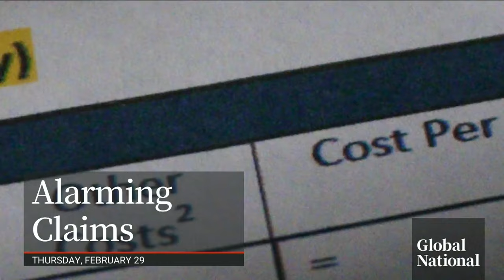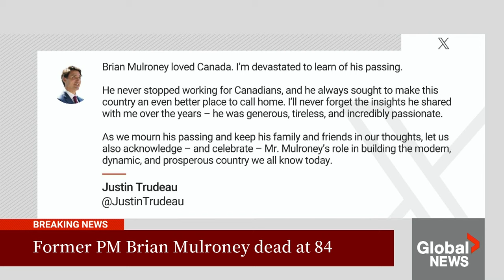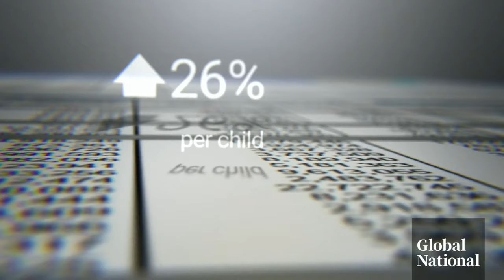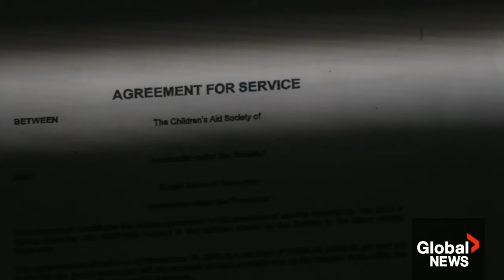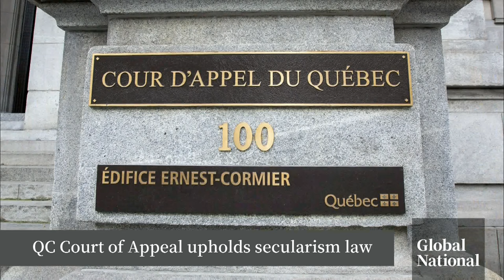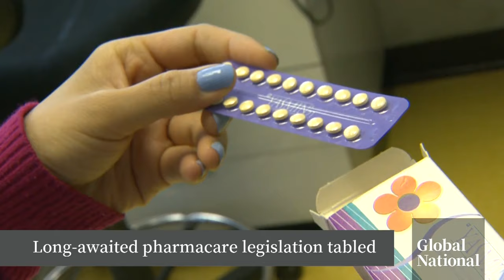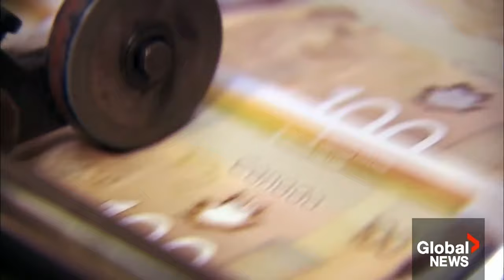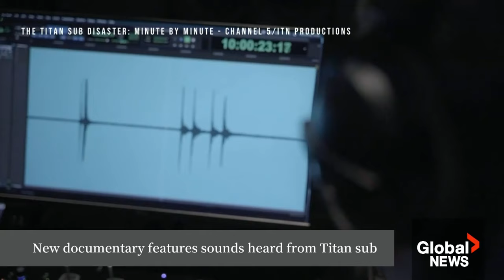Global National: Feb. 29, 2024 | Brian Mulroney, former Canadian prime minister, dead at 84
On this episode: Former Canadian prime minister Brian Mulroney has died at the age of 84. He served as the 18th prime minister of Canada from 1984 to 1993. Eric Sorensen look backs on the highs and lows Mulroney navigated throughout his political career, while Mercedes Stephenson reports on the tributes pouring in for Mulroney from Canadian politicians of all stripes.

More than 50 child welfare insiders are telling Global News they believe for-profit group homes in Ontario are targeting, or in some cases, even charging more to care for Indigenous youth. Carolyn Jarvis reports.

Gaza's already dire situation has taken another tragic turn. Hamas says Israeli forces killed more than 100 people who were rushing to aid convoys in Gaza City. Redmond Shannon reports on Israel's reaction and how these deaths could affect peace talks.

For the first time since 2016, Mexican nationals will now need a visa to enter Canada. Touria Izri explains the reaction to the move and why the Canadian government decided to reinstate the requirements.

More than 30 people have been arrested in Quebec during a sweeping police crackdown on a street gang believed to be behind a string of violent kidnappings. Mike Armstrong reports on who leads the Blood Family Mafia, why they are fighting the Hells Angels and what police have revealed about the drug war.

Alberta has tabled its provincial budget, which the UCP government says is focused on saving for what could be a year of devastating fire and drought, as well as a future without fossil fuel wealth. Heather Yourex-West explains what it means for a long-promised tax cut and for drivers of electric vehicles.

The federal government has officially tabled the long awaited national pharmacare bill, which is meant to provide better and cheaper access to medicine to Canadians. Eric Sorensen looks at some of the things that what will be covered.

Plus, some Canadian companies were cut out of contracts in favour of foreign manufacturers to produce medical supplies for Canada during the COVID-19 pandemic, according to documents Global News obtained through the Access to Information Act. As David Akin explains, the discovery is renewing calls for transparency and accountability from the federal government.